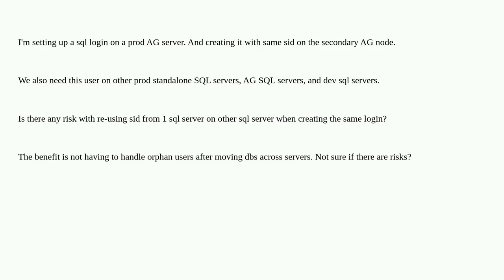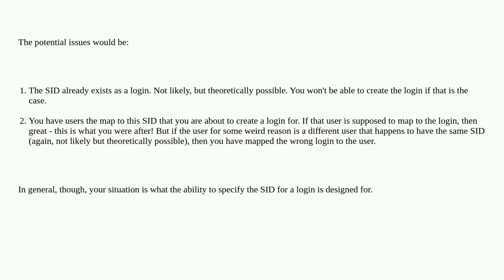Dba: Is there any risk with re-using sid from 1 sql server on multiple other sql servers when cre...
Is there any risk with re-using sid from 1 sql server on multiple other sql servers when creating the same login?

A special thanks goes out to the community

  sql-server sql-server-2019